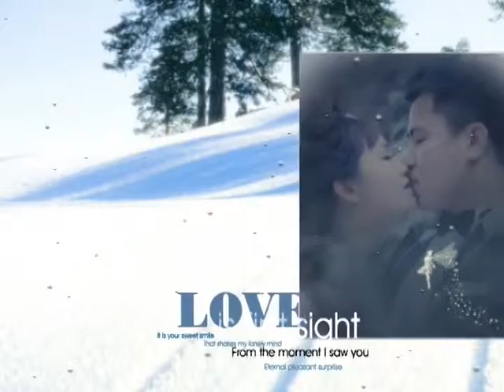Video cuoi Sinh Bao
Sinh Bao